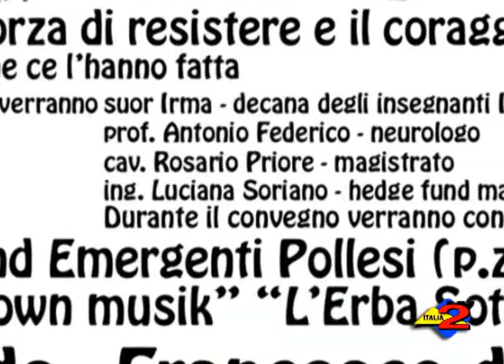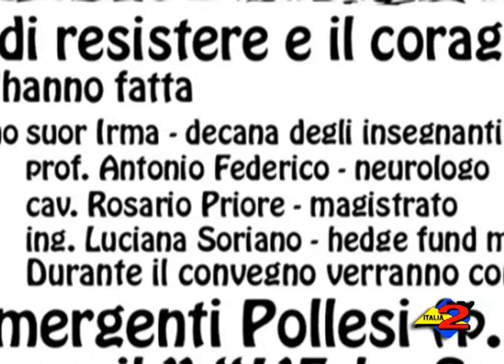Polla (SA): intervista Mario Curcio dell'ass. i Ragazzi del Ponte su Restate ragazzi--l'emigrazione.